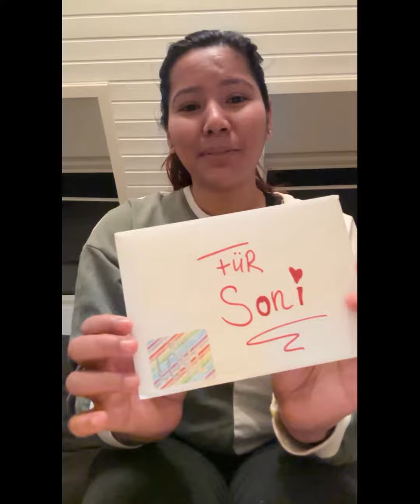Card culture in Germany 🇩🇪 || fun facts about germany